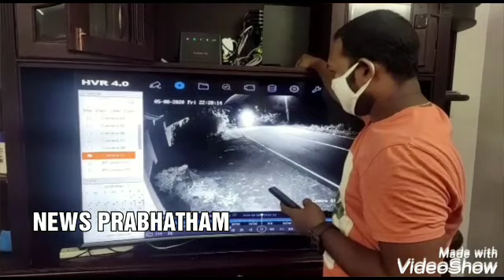റോഡില്‍ ദുര്‍ഗന്ധം വമിക്കുന്ന അറവ് മാലിന്യം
ചെട്ട്യാര്‍മാട് ഒലിപ്രം കടവ് റോഡില്‍ ഇരുട്ടിന്റെ മറവില്‍ മാലിന്യം തള്ളിയവരെ കണ്ടെത്തമെന്നാവശ്യം ശക്തമാകുന്നു.